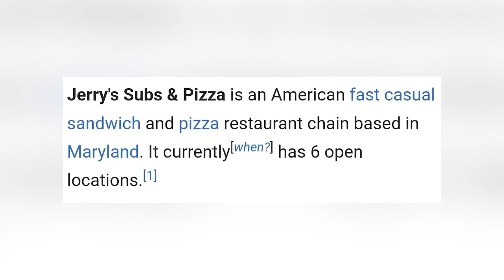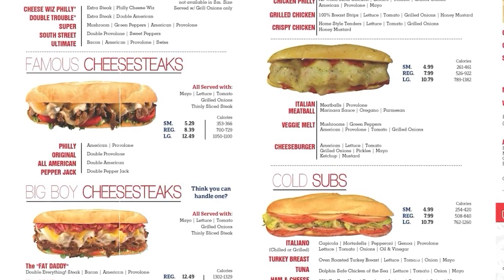Jerry's Subs & Pizza - Why They Failed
The food business is a brutal world filled with competition, wins, and heavy defeats. Jerry’s Subs and Pizza began well by competing, but along the line, it lost its steam, and since then, things have worsened for the restaurant. Will it make a comeback, or is it doomed to be part of businesses they have failed? Watch the videos to find out more, but before then, what do you prefer? Subs or Pizza?

How Did Jerry's Subs & Pizza Get So Big?
The Untold Truth of Jerry's Subs & Pizza
The Truth about Jerry's Subs & Pizza
The Surprising History of Jerry's Subs & Pizza
How Jerry's Subs & Pizza Was Built
Unusual Facts About Jerry's Subs & Pizza